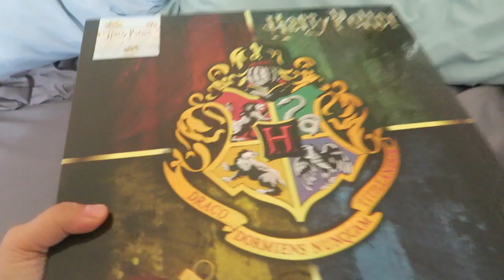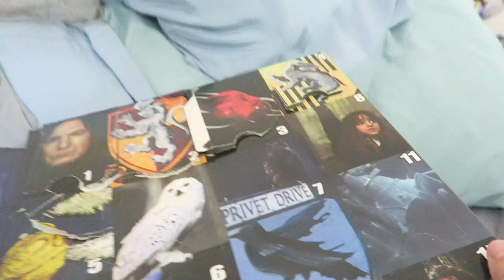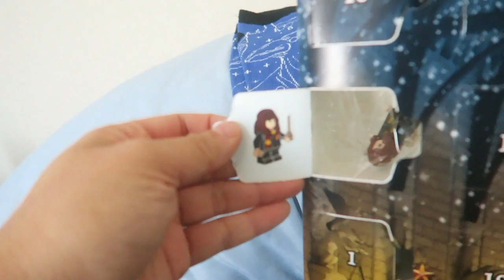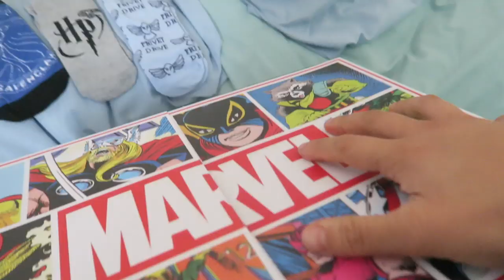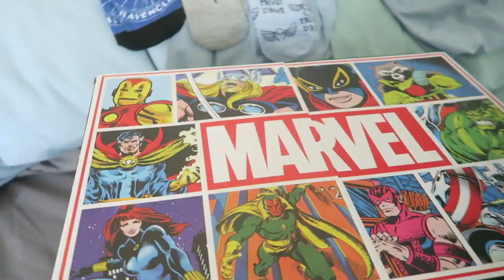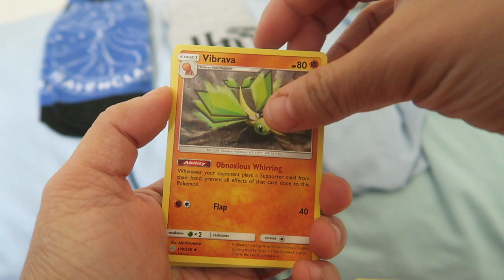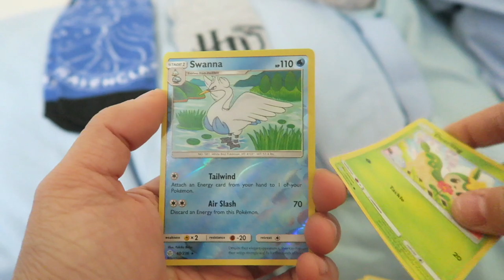Vlogmas Day 14